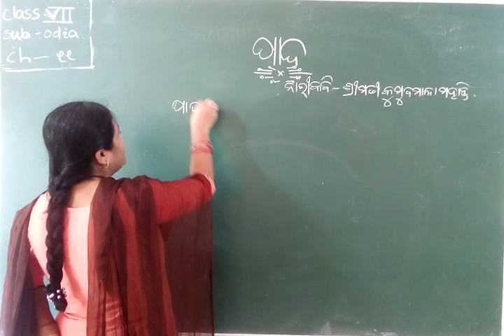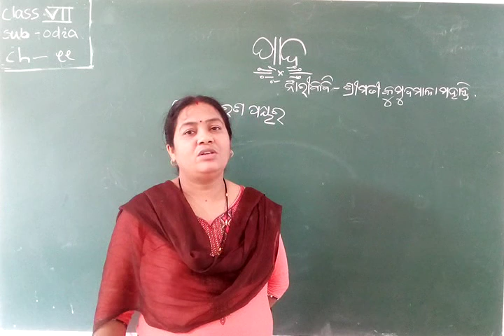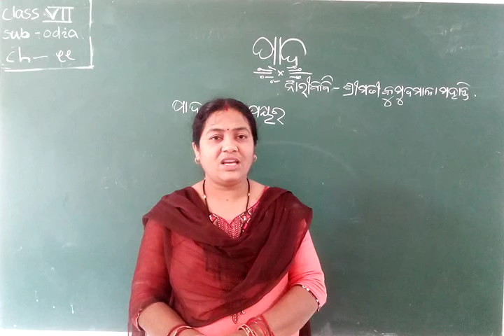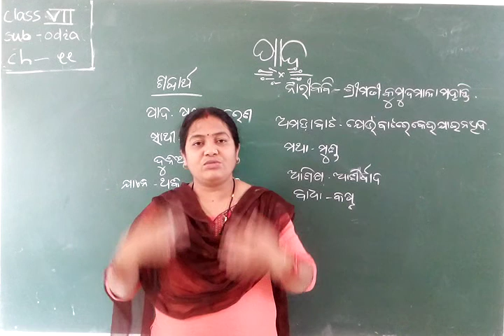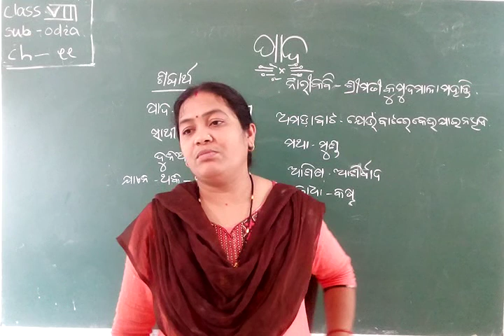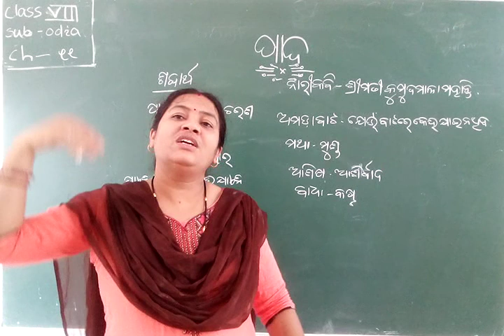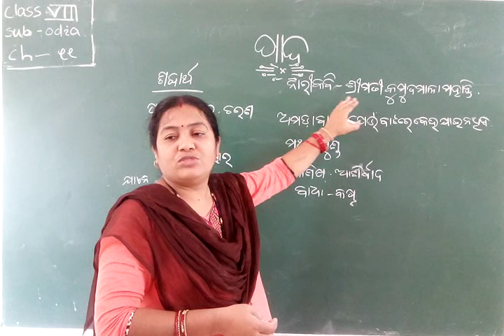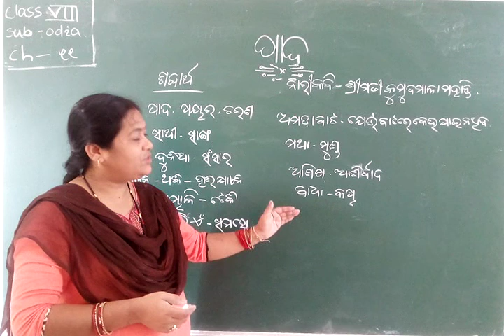Std. VIII, Sub: - Odia, Chapter No. 11, By Mrs. N. Routray